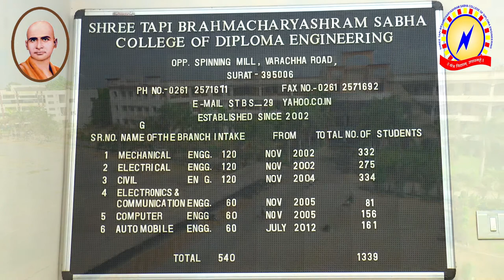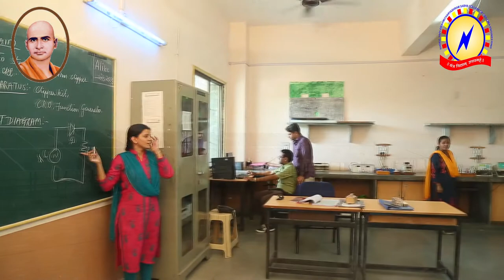STBS College of Diploma Engineering - Surat | Full Video - 2